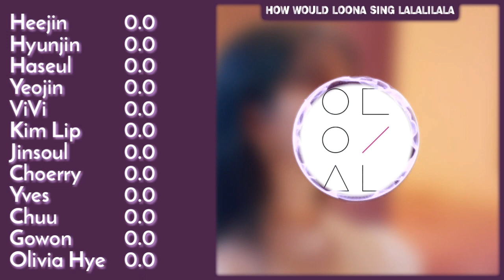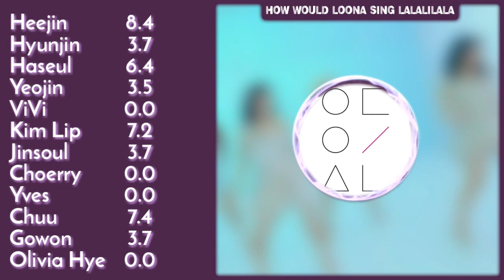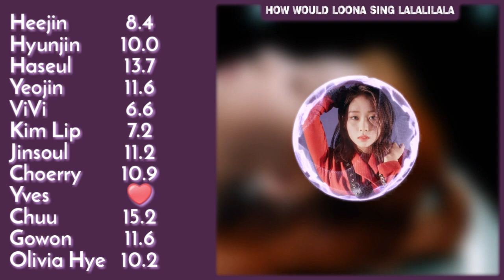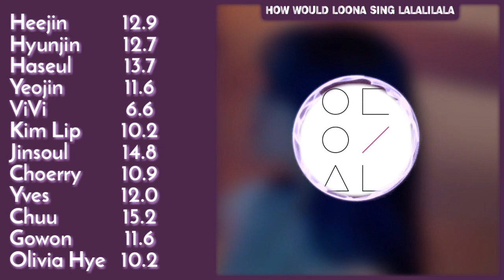How would LOONA sing "Lalalilala" by April?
i can't believe i haven't uploaded anything in almost a week. anyway here's another "how would loona sing" video with april's "lalalilala" (if i messed up the title please correct me). it's probably the fairest line distribution that i made here tbh. enjoy the video and have a great day ❤ what are your thoughts on april's comeback?

photos by loonascans
'heat' FMV by kimijongini